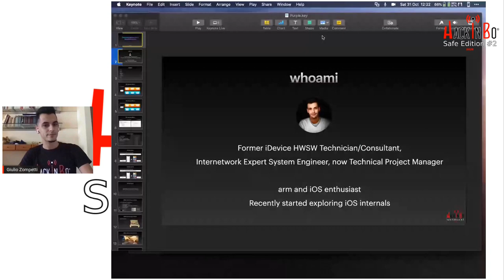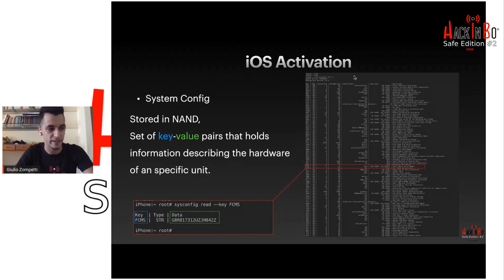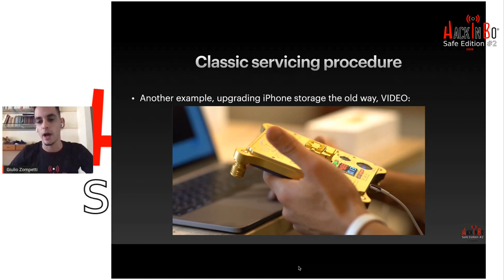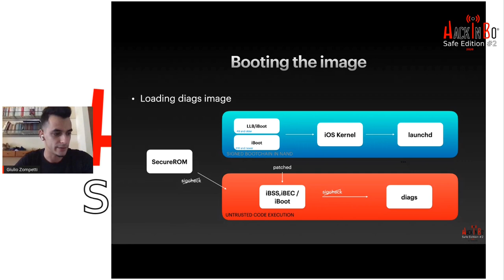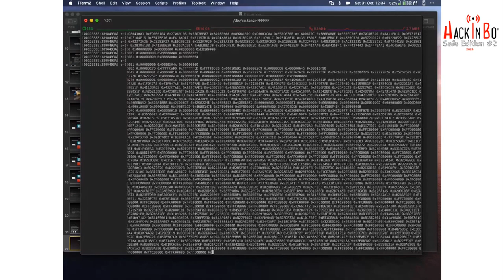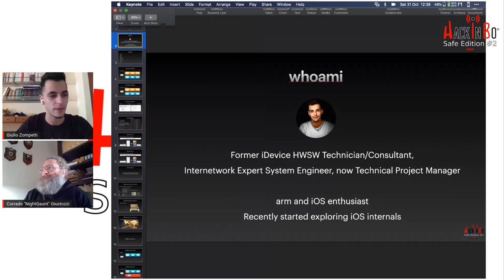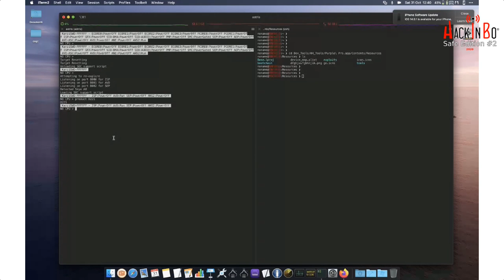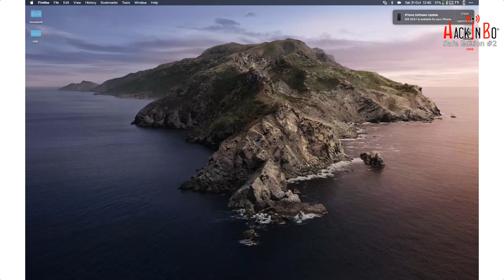Unconventional use for a famous Bootrom Exploit - Giulio Zompetti - HackInBo® Winter Edition 2020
Relatore: Giulio Zompetti
Talk: Unconventional use for a famous Bootrom Exploit

A brief introduction to an unconventional use for checkm8, a SecureROM exploit that allows untrusted code execution on many Apple mobile devices. This talk with cover the general iOS Security model, a small overview on the exploit itself and a practical use of it that resulted helpful from an hardware repair perspective.

If you're looking for a new event to sponsor, a little unconventional one and organized with a deep passion, maybe it's time to write me an email...

P.S. have a look at the sponsors who helped usdeliver such a fantastice event in these years

Sito dell'evento: hackinbo.it
Sito Training: hackinbo.training (coming soon 2021)
Sito HackInBo Business Edition: hackinbo.business (coming soon 2021)